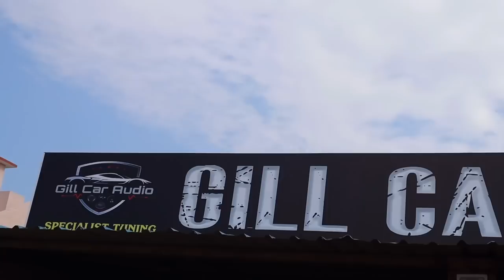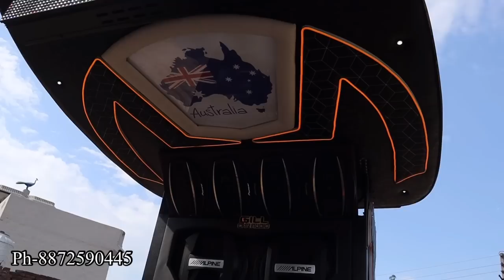Modified tractor | 10 subwoofers | modified club